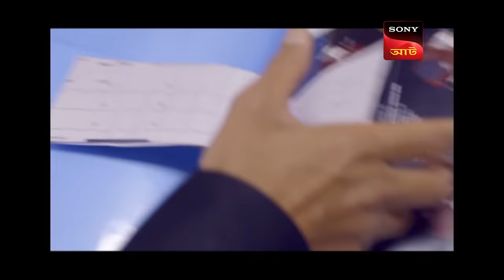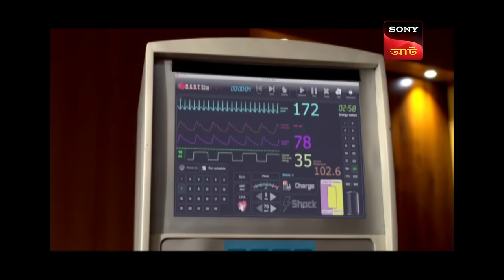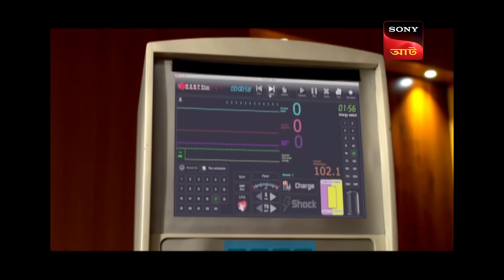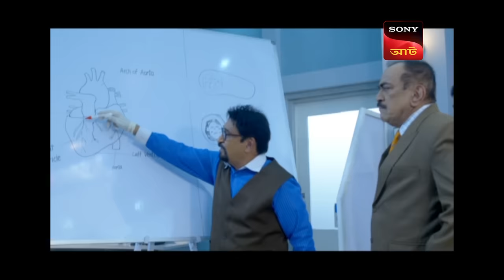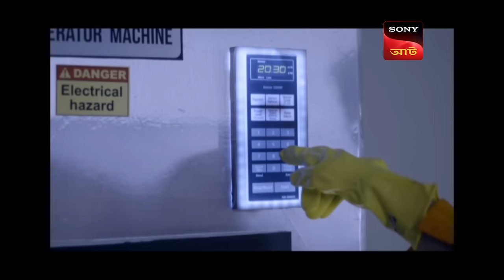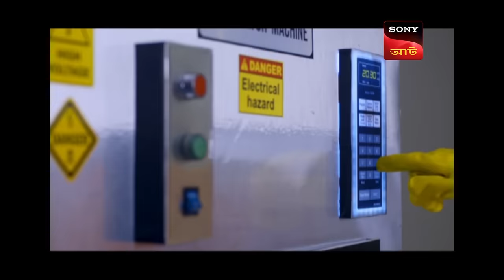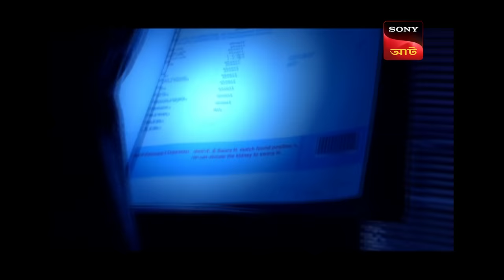The Mysterious Case | CID (Bengali) - Ep 1418 | Full Episode | 4 July 2023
Episode 1418: The Mysterious Case
A rich businessman called Jayantilal lost his life under mysterious circumstances. Team CID learn that Jayantilal had feared that he might get harmed by his close relatives for his property. Will team CID be able to find culprit?